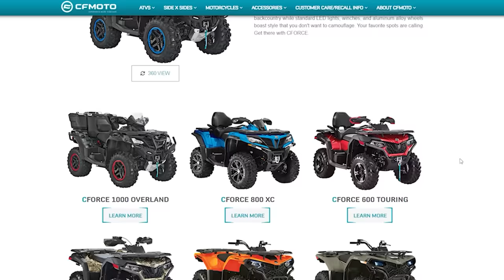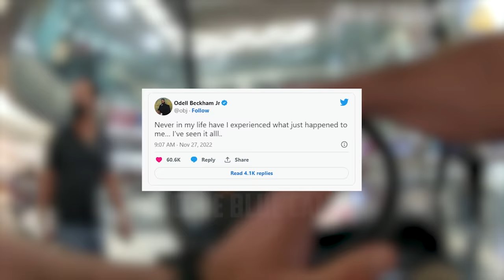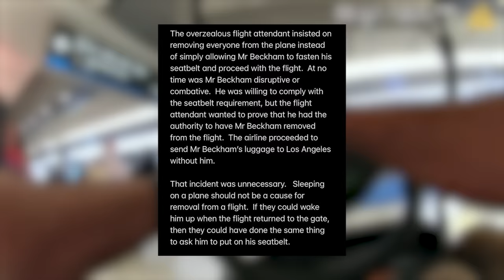Odell Beckham Jr Gets Kicked Off Flight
► CF Moto

On November 27, 2022, officers were dispatched to a medical emergency at the Miami International Airport. The flight crew attempted to wake up 30-year-old Odell Beckham Jr to fasten his seatbelt but he appeared to be coming in and out of consciousness. When he was asked to leave the plane he refused, causing everyone else to deplane.

0:00 - Intro
0:58 - Sponsor
1:36 - OBJ Interaction
10:51 - Deplaning passengers
19:54 - OBJ Exits